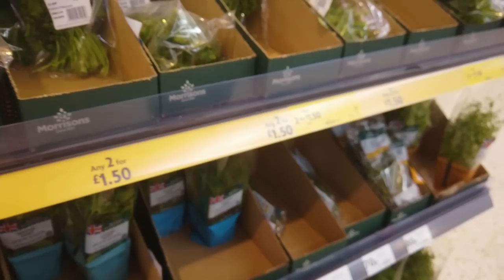The London-Dublin Vlog | September 2019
Special thanks to @ChiragTodi

Thumbnail and Edited by - Pratik Parmar
Color Correction - Pratik Parmar
Additional Inputs - Manan Desai
Audio Packaging - Manan Desai

PC SPECS
8GB NVIDIA GeForce GTX 1080 Display